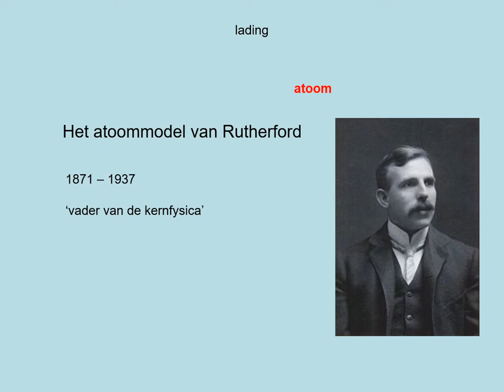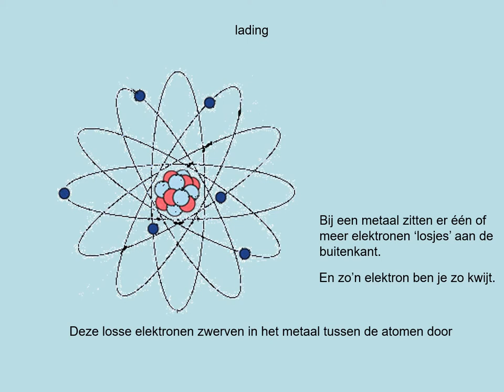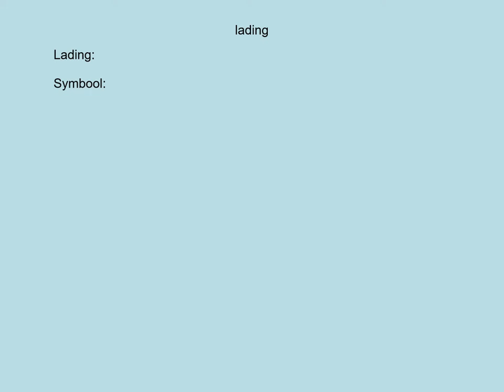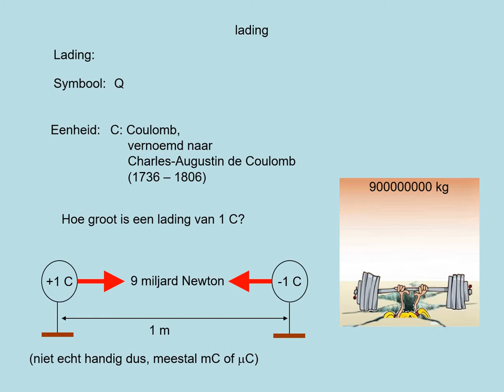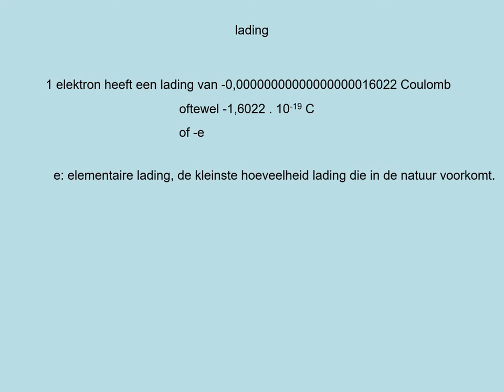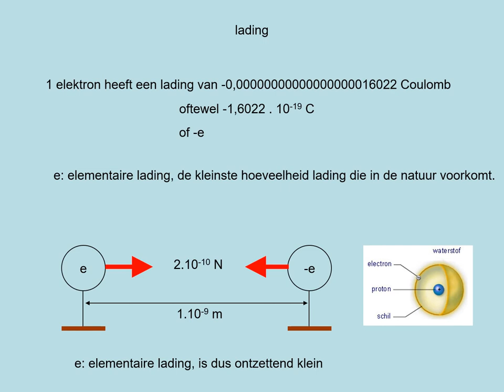NOVA H4 h02p1B Lading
Nieuwe versie beschikbaar!